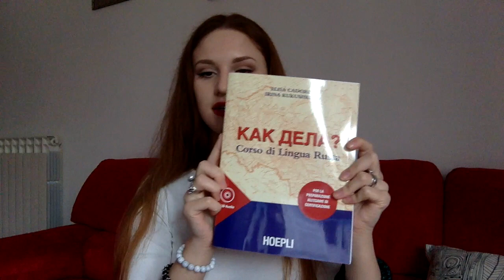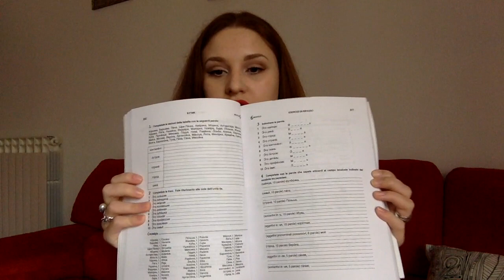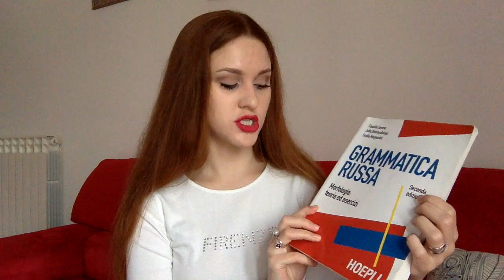CHE LIBRI USO?(PARTE 1)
Ciao a tutti. In questo video rispondo alla domanda più frequente che mi fanno "CHE LIBRI USO?".  Se avete altre domande scriveteli nei commenti o sul mio profilo Instagram. Grazie per l'attenzione.

I libri che ho recensito:
1. Dizionario italiano-russo/russo-italiano A.VALLARDI
2. Dizionario spagnolo-italiano/italiano-spagnolo A.VALLARDI
3. Dizionario italiano-inglese/inglese-italiano A.VALLARDI
4. Dizionario russo-italiano/italiano-russo ilKovalev ZANICHELLI
5. КАК ДЕЛА? Cadorin,Kukushkina HOEPLI
6. Grammatica russa Cevese, Dobrovolskaja, Magnanini HOEPLI